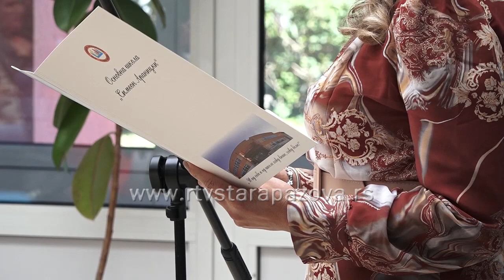Obeležen Dan škole u OŠ Simeon Aranicki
Otvorena je dečija nedelja pod sloganom "Šta detetu treba da raste do neba". Do kraja sedmice biće organizovane razne aktivnosti za decu, koje će trajati do 9. oktobra.Danas je staropazovačka  osnovna škola Simeon Aranicki obeležila i početak dečije nedelje i trinaesti Dan škole u prisustvu kolega, predstavnika lokalne zajednice, roditelja i učenika.